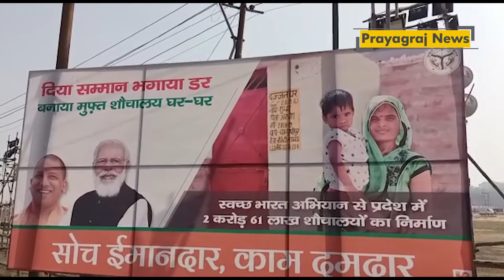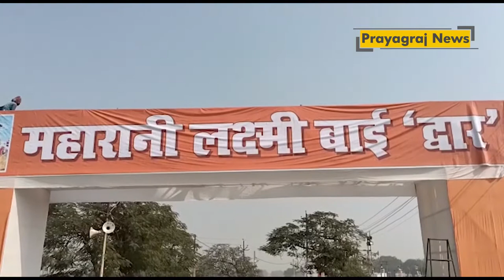प्रयागराज में 21 को होगा मातृशक्ति का महाकुंभ, पीएम मोदी दो लाख से ज्यादा महिलाओं को करेंगे संबोधित